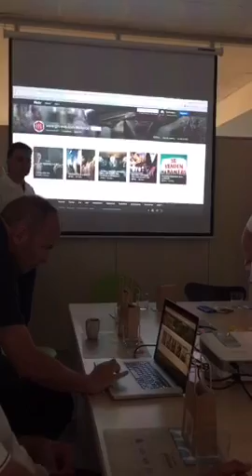Ginprobe von Gin Eva zum 1. Geburtstag von Rayaworx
Rayaworx in Mallorca von Doris Schuppe und Rainer Schuppe feiert den ersten Geburtstag mit einer Gin Verkostung von Gin Eva.